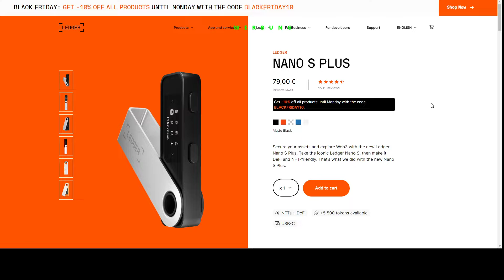Ledger 🚨 Keine BTC mehr | Black Friday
In diesem Video sage ich euch warum es keine mehr gibt

-Hartware wallet

Merch Shirts aller Art*

Wir erhalten beide 25 USD für jede erfolgreiche Anmeldung und eine gültige Transaktion.*
Code: spvbw3m3n7

Kucoin:
Finde das nächste Krypto-Juwel auf KuCoin!Für jeden 4 Krypto Holder auf der Welt,Gibt es 1 auf der KuCoin Kryptowährungs Börse!Registriere dich und handel über meinen Empfehlungslink, um 20% Rabatt auf die Handelsgebühren zu*

Coinbase:
Sie erhalten beide Bitcoins in Höhe von 8,82 €, wenn die eingeladene Person Krypto im Wert von 88,22 € oder mehr auf Coinbase kauft oder verkauft*

Binance-Bitcoin Börse | Börse für Kryptowährungen
Handel mehr als 740 Kryptowährungen*

Entwickelt, um Ihre YouTube-Aufrufe zu steigern
Erhalte Einblicke und Anleitungen, damit dein YouTube-Kanal weiter wächst.*

-Immer noch kein Paypal?😱 JETZT bei Paypal anmelden und dann mit Google Pay verbinden um mit dem Handy zahlen zu können
⚠️Ich bin NICHT eine der oben genannten Seiten.

Im Falle eines Kaufs erhalten wir daher eine kleine Verkaufsprovision vom jeweiligen Partnershop. Selbstverständlich fallen für Sie KEINE zusätzlichen Kosten an
Ich bin nicht verantwortlich was auf den einzelnen Seiten/ Videos  gezeigt oder angeboten wir. Ich zeige euch nur was es gibt. Ihr seit selber verantwortlich was ihr mit diesen Infos anstellt .

Nicht zur Finanzberatung, Nicht als Finanz-, Rechts- oder Steuerberatung auszulegen. Der Inhalt dieses Videos ist ausschließlich die Meinung des Sprechers, der kein lizenzierter Finanzberater oder registrierter Anlageberater ist. Der Kauf von Kryptowährungen birgt ein erhebliches Verlustrisiko. Der Sprecher haftet nicht für Verluste oder Gewinne. Führen Sie immer Ihre eigenen Recherchen durch und beraten Sie sich mit einem Fachmann, bevor Sie Ihre eigenen Investitionen tätigen. Im Falle eines Kaufs erhalten wir eine geringe Verkaufsprovision vom jeweiligen Partnershop. Es entstehen Ihnen selbstverständlich KEINE zusätzlichen Kosten.

Bitte beachten Sie, dass ich nicht für den Inhalt der einzelnen Seiten oder Videos verantwortlich bin, die ich Ihnen präsentiere. Meine Aufgabe beschränkt sich darauf, Ihnen Informationen zur Verfügung zu stellen. Es liegt in Ihrer Verantwortung, wie Sie diese nutzen.

Sie sollten nicht als Finanz-, Rechts- oder Steuerberatung interpretiert werden. Ich bin weder ein lizenzierter Finanzberater noch ein registrierter Anlageberater. Der Erwerb von Kryptowährungen birgt erhebliche Verlustrisiken. Ich übernehme keine Haftung für Verluste oder Gewinne. Führen Sie bitte stets eigene Recherchen durch und konsultieren Sie einen Fachmann, bevor Sie Investitionsentscheidungen treffen.

Die in diesem Video präsentierten Meinungen und Informationen dienen nur zu allgemeinen Informationszwecken und sollten nicht als professionelle Beratung in Bezug auf Investitionen oder Finanzen betrachtet werden. Bevor Sie finanzielle Entscheidungen treffen, sollten Sie immer einen qualifizierten Fachmann konsultieren. Wir übernehmen keine Verantwortung für Verluste oder Schäden, die aus der Verwendung der in diesem Video bereitgestellten Informationen entstehen könnten. Folge mir auch auf: